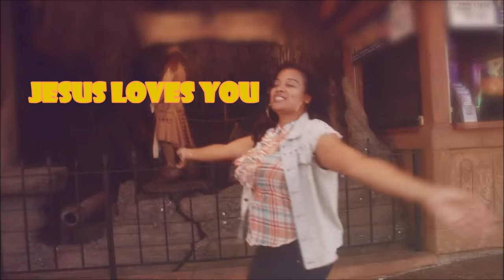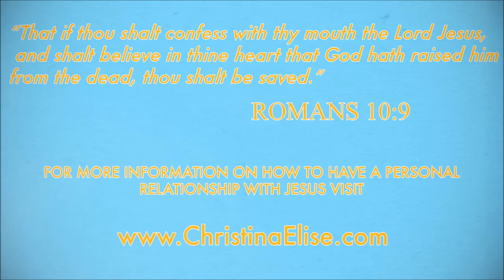Christina Elise-Awesome & Power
(C) 2015 Christina Elise Music, under exclusive license to Prodi-CE Productions (CE Ministries)

Christina Elise's new single, "Awesome & Power" is now available for purchase on Amazon, the Google Play store, as well as upcoming iTunes and other commercial stores!

And if you'd like to show support by donating into CE Ministries to help get the Gospel of Jesus Christ to the nations and the poor please visit:

Your support is most appreciated as we anticipate CE's next few singles to drop soon!!!